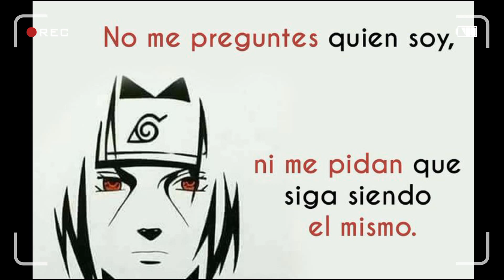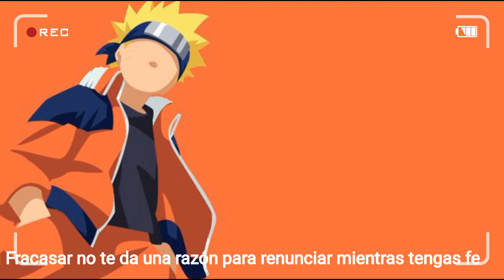⚡Atención, ⚡ESTE VIDEO PUEDE MOTIVARTE☀️